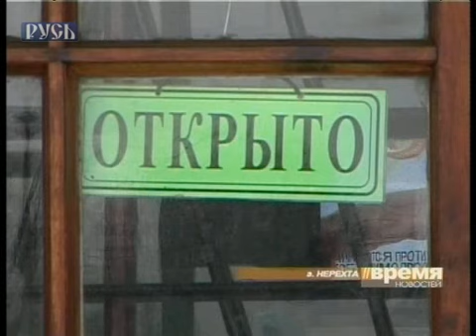Торговые ряды в Нерехте.flv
В Нерехте Костромской области началась комплексная реставрация Торговых рядов